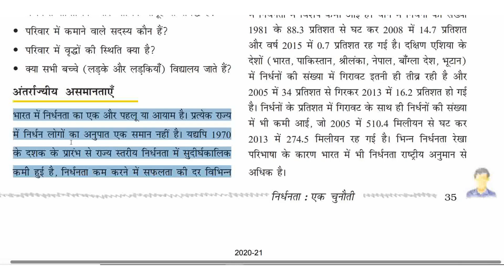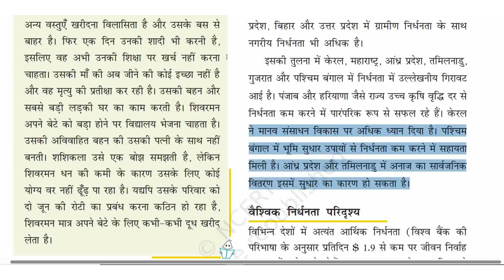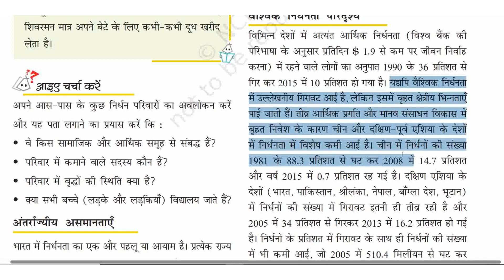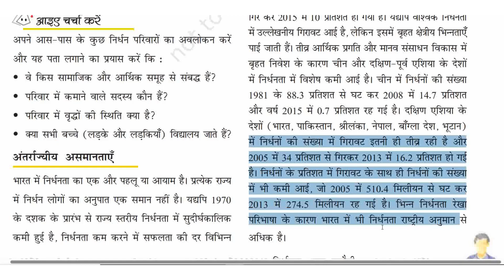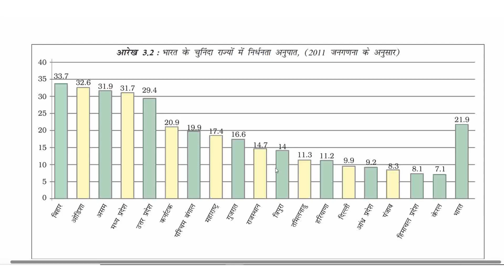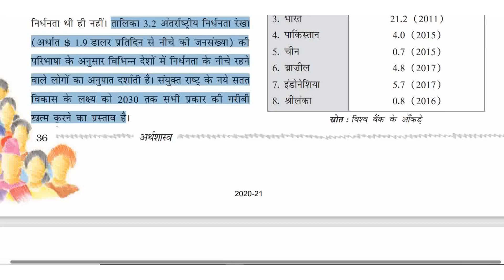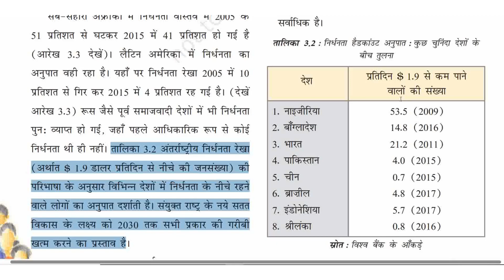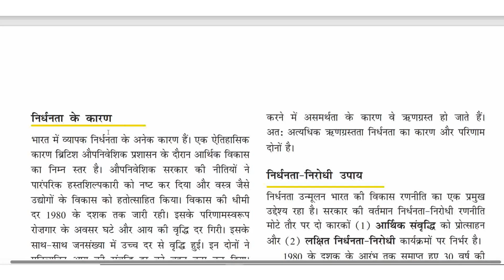निर्धनता: एक चुनौती || भाग- 5 || पाठ- 3 NCERT Class-9 ||📘 अर्थशास्त्र 📚📚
Poverty: A Challenge || Part- 5 || Lesson 3 NCERT Class 9 ||📘Economics 📚📚

📘📕 निर्धनता: एक चुनौती || Poverty: A Challenge || पाठ - 3 || ( कक्षा - 9 )
निर्धनता के दो विशिष्ट मामले,
सामाजिक वैज्ञानिकों की दृष्टि में निर्धनता,
निर्धनता के अनुमान, असुरक्षित समूह,
अंतर्राज्यीय असमानताएँ, वैश्विक निर्धनता परिदृश्य,
निर्धनता के कारण, निर्धनता - निरोधी उपाय,
भावी चुनौतियाँ,
Two specific cases of poverty,
Poverty in the eyes of social scientists,
Poverty estimates, Vulnerable groups,
Inter-State Inequalities, Global Poverty Scenario,
Causes of poverty, Anti-poverty measures,
Future challenges

Editor: Anup_kumar

By_Harshwardhan